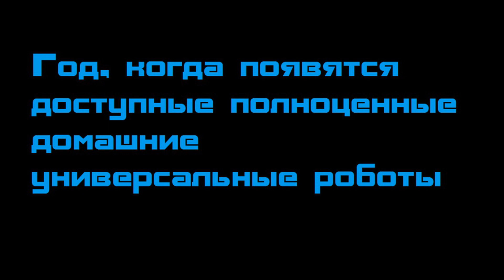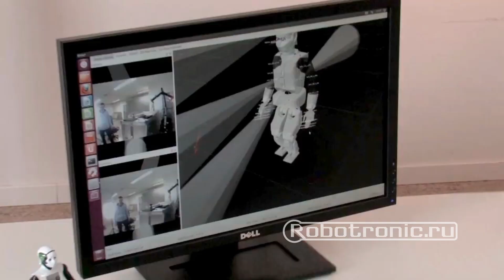Когда появится настоящий робот? Анализ и прогнозы от RoboClub. Обзор в честь дня робототехники 7 фев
Когда появится «нормальный» робот.

Добро пожаловать на канал RoboClub (Робоклуб), и в этом выпуске вы узнаете, когда появится "нормальный" робот. Слово «нормальный» закавычено, потому что именно его используют клиенты, вкладывая всё: многофункциональность, универсальность, интеллект, в общем, полноценного человекоподобного робота помощника, как его изображают в литературе и фильмах.

Когда ждать восстания машин?
Как стать робототехником?
Какие профессии бывают в робототехнике?
Как построить робота?
Что нового в мире робототехники за месяц?
Какие бывают роботы и ИИ?
Все ответы здесь — прямо на нашем канале!